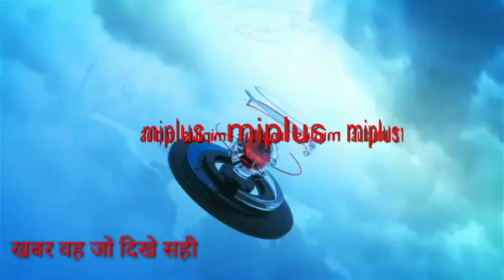फुलवारी शरीफ थाना अंतर्गत गोनपुरा में कुत्ता काटने से 45 भेड़ की दर्दनाक मौत